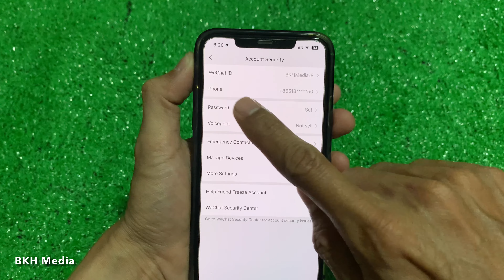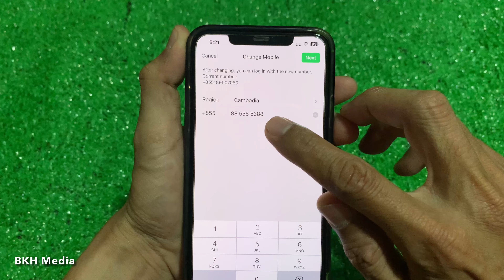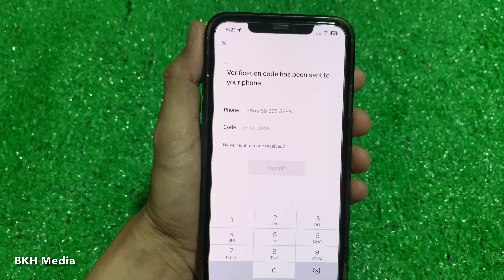វិធីប្ដូរលេខទូរសព្ទថ្មីលើ WeChat - Change New Phone Number WeChat Account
ទស្សនាវីដេអូនេះបងប្អូននិងយល់ដឹងពីៈ វិធីប្ដូរលេខទូរសព្ទថ្មីលើ WeChat - Change New Phone Number WeChat Account. This movie will show you how to easy Change New Phone Number WeChat Account.